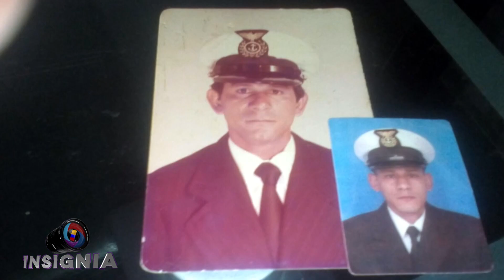Un hombre con la fuerza del mar en sus venas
El Jefe Técnico Arnulfo Puerta Vergara lleva la Armada de Colombia en las venas, lleva un legado de familia militar que enaltece día a día con su trabajo y entrega al servicio por la patria, guardando en su memoria cada uno de los lugares y recuerdos que la experiencia en la fuerza deja en él.

Insignia Relatos en nuestras botas